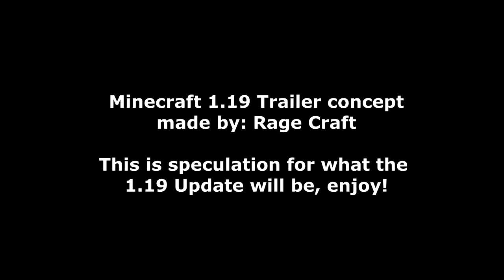Minecraft 1.19 Trailer End Update 2021 | New Minecraft Update 2021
Minecraft 1.19 Trailer Concept for the 1.19 End Update in Minecraft to show off the potential of the 1.19 Update & End Update coming to Minecraft with New End Mobs, Biomes & more in the Minecraft 1.19 Update!
Topics Covered in This Video Or Search Keywords :
minecraft house
minecraft 100 days
minecraft song
minecraft house tutorial
minecraft 1.17
minecraft music
minecraft but
minecraft survival
minecraft animation
minecraft aphmau
minecraft axolotl
minecraft asmr
minecraft amethyst
minecraft aquarium
minecraft builds
minecraft bedwars
minecraft bedrock
minecraft building ideas
minecraft base
o.b minecraft
beautiful o.b minecraft
minecraft caves and cliffs
minecraft channel
minecraft castle
minecraft curios
minecraft civilization
minecraft cave update
c minecraft songs
c minecraft banner
c minecraft skin
minecraft dungeons
minecraft dream
minecraft duplication glitch
minecraft diaries
minecraft dragon
minecraft dinosaurs
d minecraft pocket edition
.d minecraft mod
night d minecraft
r.a.d minecraft
minecraft empires
minecraft education edition
minecraft earth
minecraft elevator
minecraft ep 1
minecraft empires ldshadowlady
minecraft enderman
minecraft empires smp
minecraft .pe,
project e minecraf
wall-e minecraft
rush e minecraft
minecraft fnaf
minecraft farms
minecraft fnf
minecraft factions
f minecraft channel
f minecraft smash
master of minecraft
f now playing minecraft
f mal playing minecraft
minecraft gameplay
minecraft game
minecraft game theory
minecraft got talent
minecraft guide
minecraft glitches
minecraft gold farm
minecraft greenhouse
g minecraft skin
falana g minecraft
elite in minecraft
t g minecraft
techno g minecraft download
barış g minecraft
minecraft hacks
minecraft house ideas
minecraft hardcormode
minecraft herobrine
minecraft house tutorial survival
24 h minecraft
10 h minecraft music
s_h minecraft
alex h minecraft
1 h minecraft
minecraft ideas
minecraft iceberg
minecraft irl
minecraft interior design
minecraft infinity gauntlet
in minecraft
in minecraft what do axolotls eat
in minecraft for 100 days
in minecraft bedrock edition
in minecraft in real life
minecraft java
minecraft jelly
minecraft japanese builds
minecraft jacksepticeye
minecraft jungle house
jay minecraft
jay minecraft tom and jerry
jay minecraft pe
jay minecraft roleplay
jay minecraft lucky block
jay minecraft series
minecraft kitchen
minecraft kids
minecraft kingdom
big k minecraft
tay k minecraft
saiki k minecraft
saiki k minecraft mod
lilly k minecraft
minecraft live
minecraft lets play
minecraft lego
minecraft live 2021
minecraft lore
minecraft lofi
minecraft life hacks
minecraft longplay
l minecraft house
l minecraft songs
l minecraft cape
l minecraft house tutorial
l minecraft
CREDITS :
CHANNEL NAME : MinecraftHUB